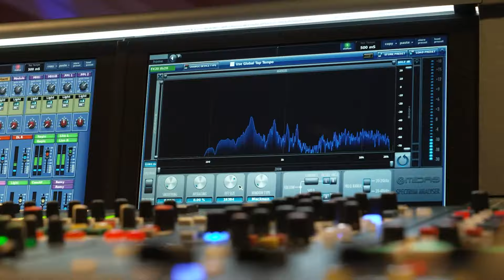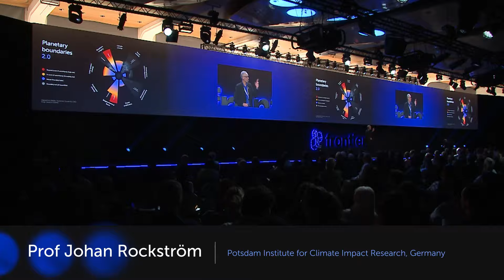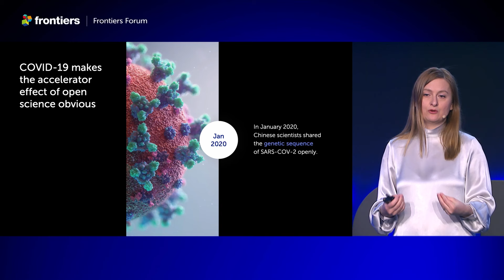Full highlights | Frontiers Forum Live 2023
Experience the unique spirit and impact of Frontiers Forum Live 2023, plus snippets from keynote speakers including Ban Ki-moon, Al Gore, Jane Goodall and Yuval Noah Harari.

The Frontiers Forum is where visionary thinkers discuss science-led solutions for healthy lives on a healthy planet. Find out more and watch previous sessions

Forum Live 2023 took place 27-29 April in Montreux, Switzerland.